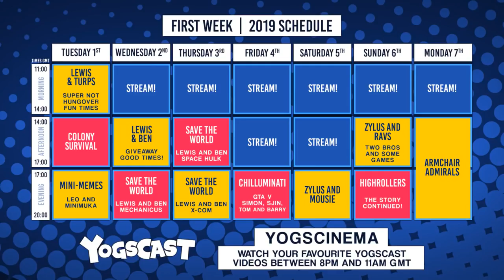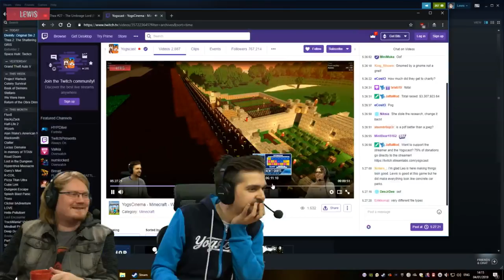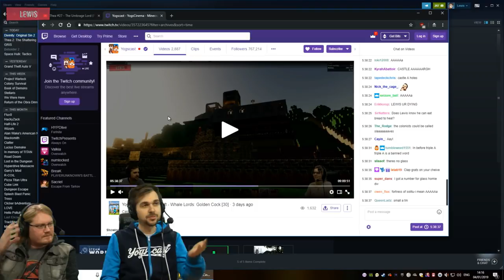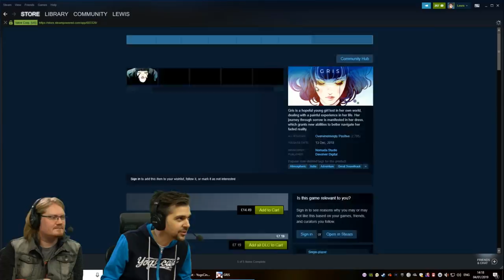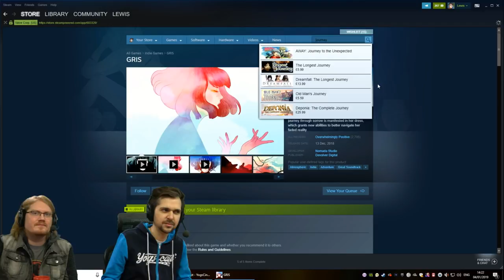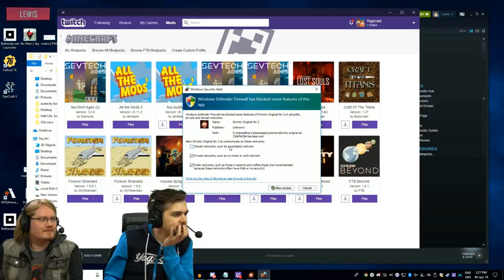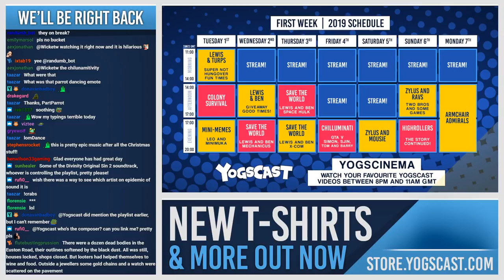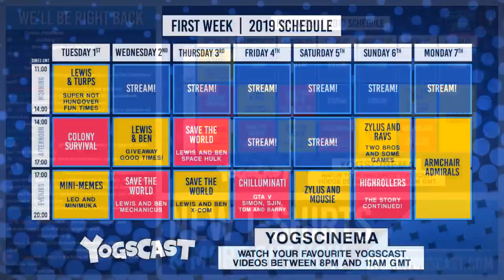DIVINITY 2! w/ Lewis & Duncan - 4th January 2019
Join Lewis & Duncan playing Divinity 2 from 4th January 2019

SCHEDULE FOR 2019 CURRENTLY IN DEVELOPMENT